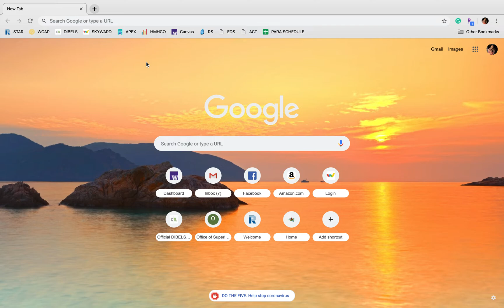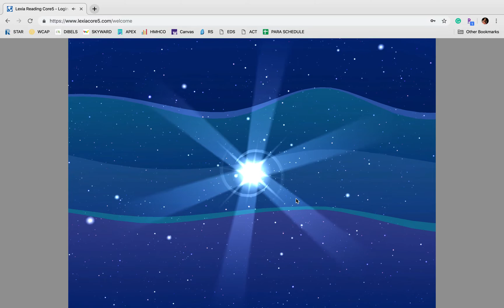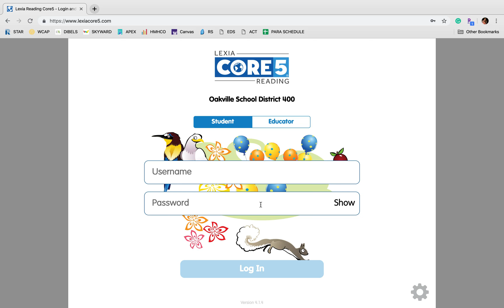Lexia 1st Log in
How to log into Lexia Core 5 for the first time.